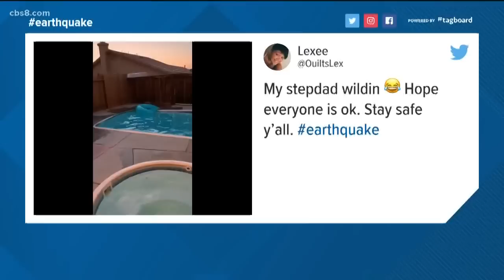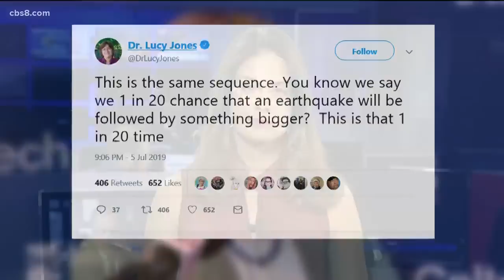Powerful 7.1 earthquake hits California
A magnitude 7.1 earthquake struck at 8:16 p.m. Friday night as part of an earthquake sequence of swarm in the Searles Valley, according to the U.S. Geological Survey. Friday's quake is just one day after the Fourth of July earthquake in the same region which measured 6.4.